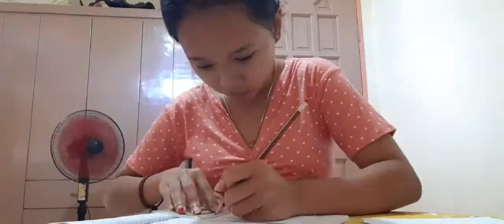NAPOLES,VANESSA_T090_M2L2.1/LT